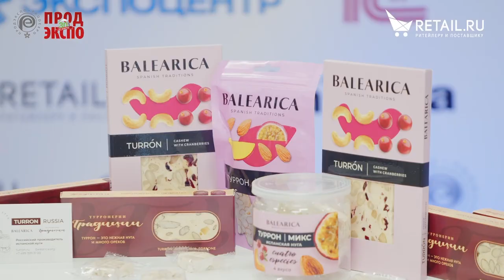Максим Смирнов - Turron Russia на